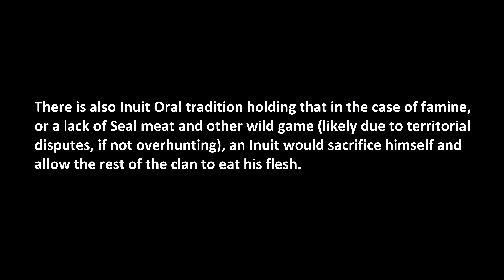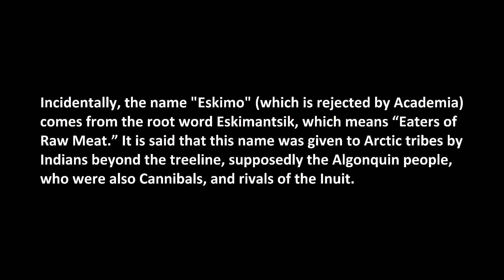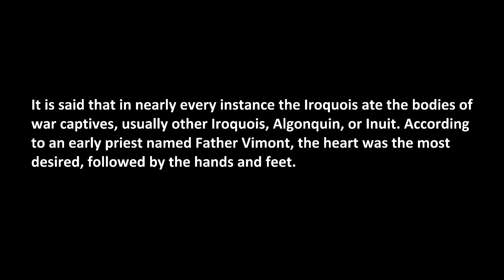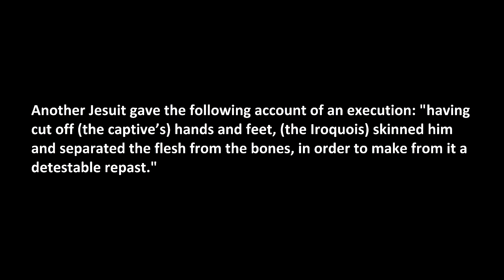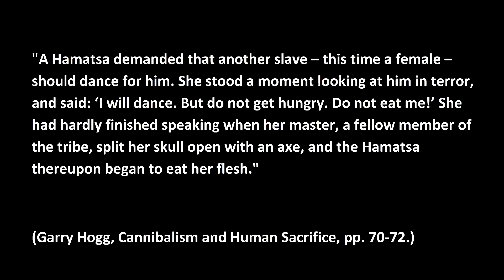The Headhunters Of Canada